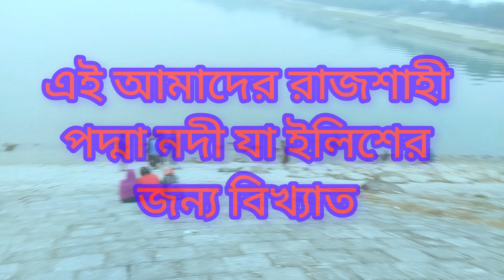রাজশাহীর সুন্দরী তরুণী কি বলে চলুন দেখি ভিডিওটি মজার হতে চলেছে।।